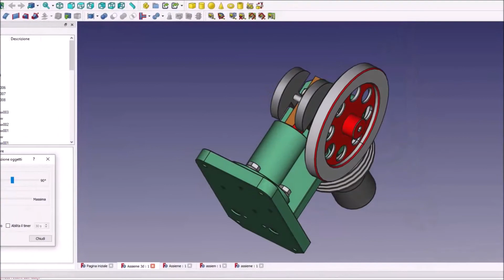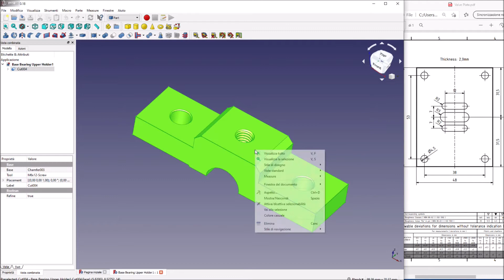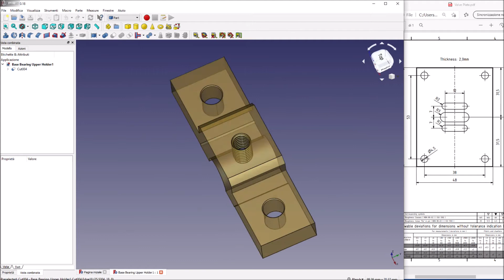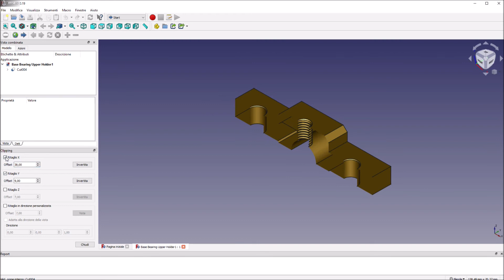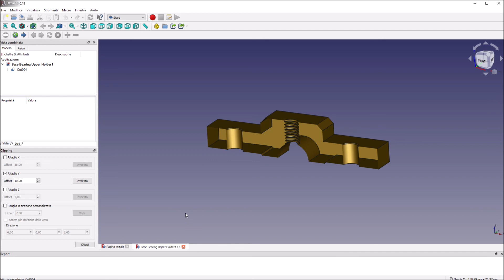2 Esercizio Tutorial Freecad 0.18 /0.19.Qualche Chicca, Proprietà oggetti, Sezione e rotazione.